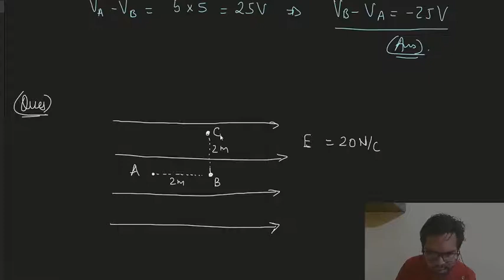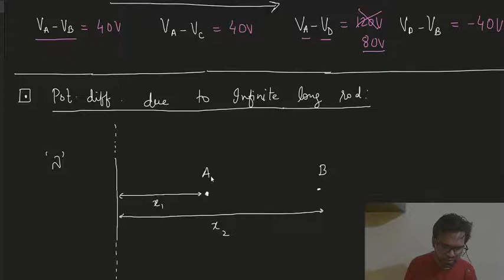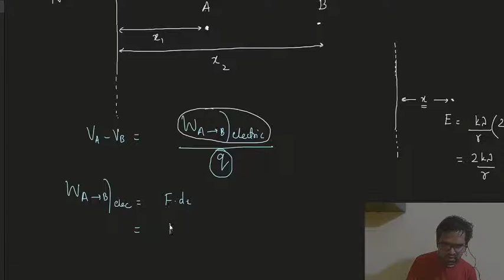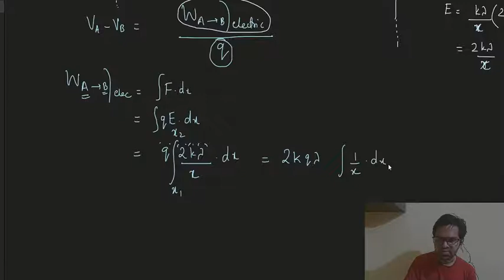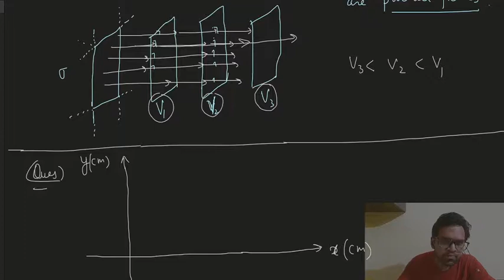Electrostatics 10 | Potential difference due to wire, infinitely large sheet, equipotential surface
This is Lecture 10 of Lecture Series of Electrostatics Class 12th

Topics Covered in this Lecture:
* Problems on potential difference in an uniform electric field
* Potential difference due to infinite long wire
* Potential difference due to infinitely large thin sheet
* Equipotential surface and its properties
* Examples of equipotential surfaces: for a point charge, for a line charge, for a uniformly charged large sheet
* Problems on equipotential surface

Assignment:
* Solve questions related to potential difference and equipotential surfaces

This Video will be helpful for the students targeting Class 12th Boards, JEE Main/Advanced, NEET-UG